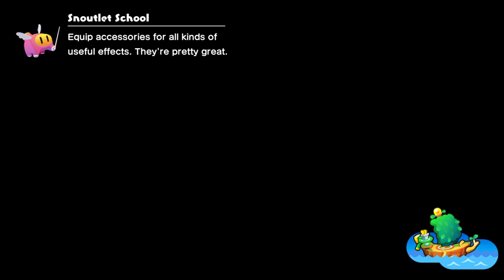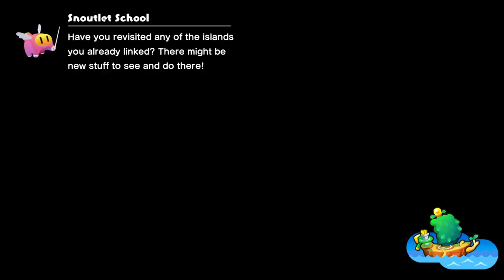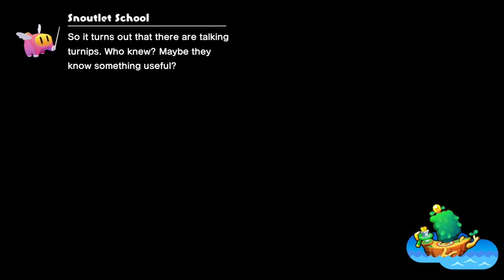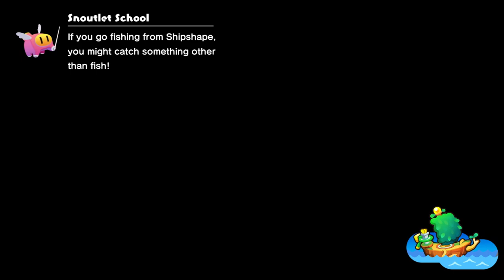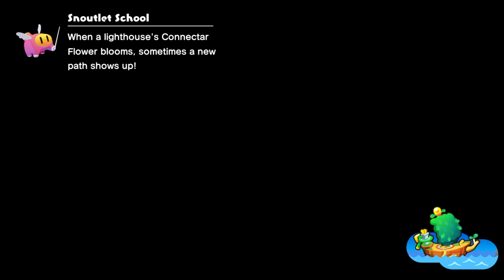Music Extended - Mario & Luigi: Brothership [21]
What was originally going to be a sidequest episode ended up turning into me doing the entirety of Fortress Zokket. It's pretty intense there too, so we're getting very close to the endgame.